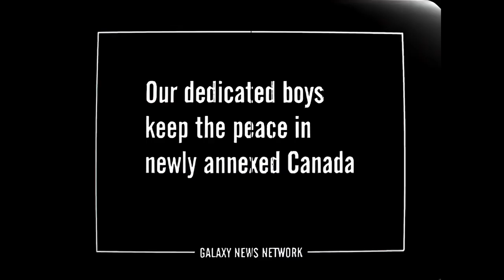How I Would Have Made Fallout 3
I was asked a lot in the comments of my last video, how I would have made Fallout 3. So I wanted to dive into it a bit here and show how using some of the ideas that Bethesda introduced, you can have a more original story that adds new things to the Fallout universe lore.